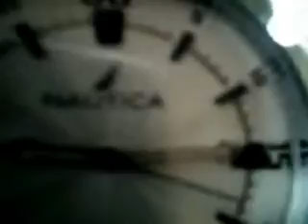ML 15251413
Video Migrado